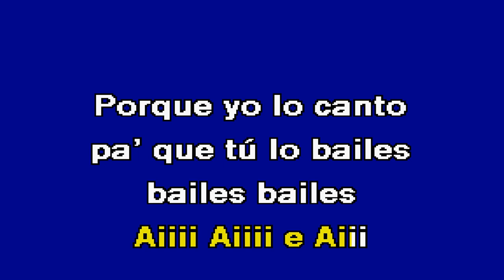BAILANDO Nininho Vaz Maia Karaoke